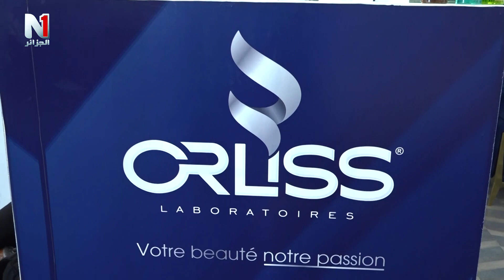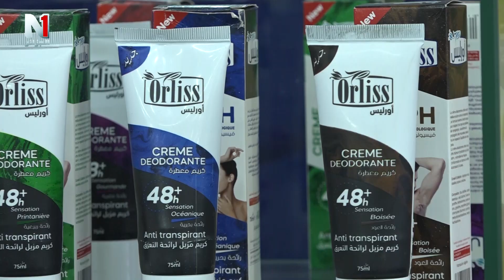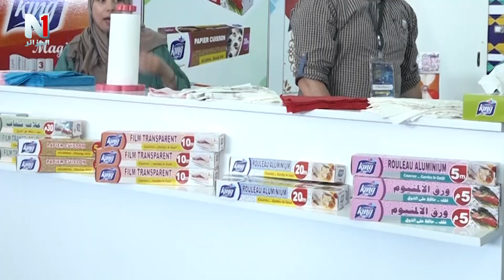اختتام الطبعة 54 لمعرض الجزائر الدولي